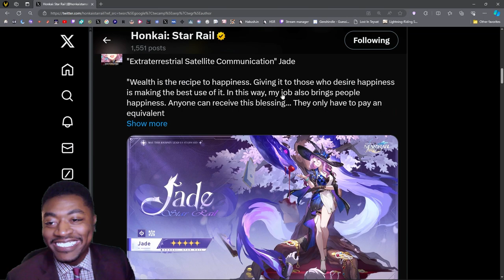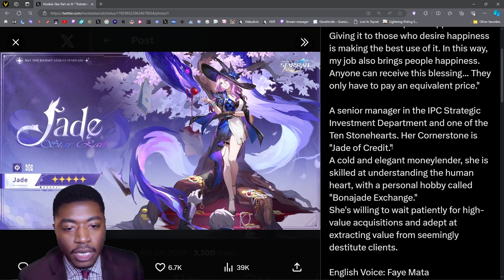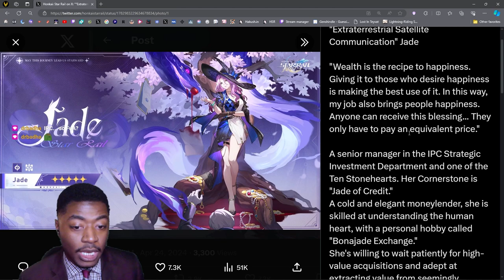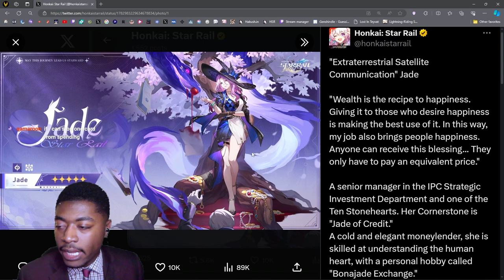2.3 is looking Real Nice.. 2.3 DRIP MARKETING #2 | Honkai Star Rail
All of My Honkai Star Rail Videos here!